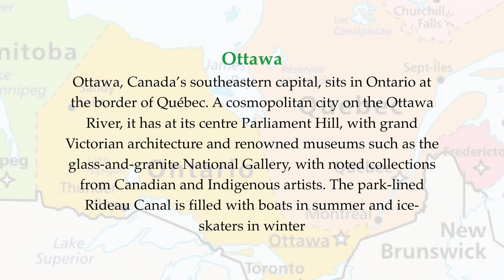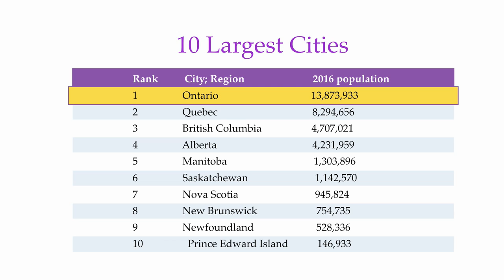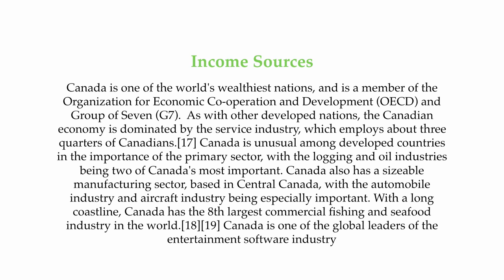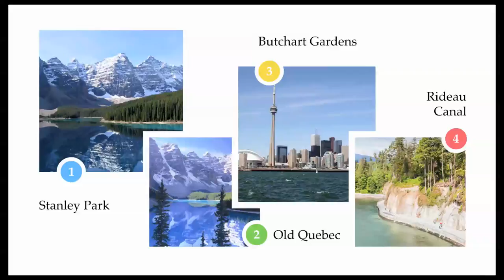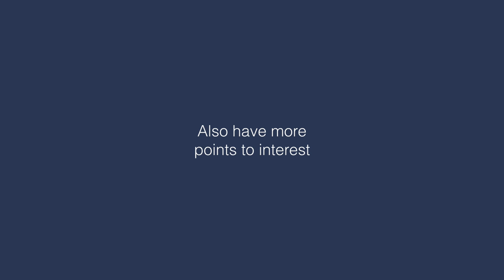Canada | About Canada & Canada Geography - Canada | Au sujet du Canada et du Canada Géographie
Canada | About Canada & Canada Geography
Canada | Au sujet du Canada et du Canada Géographie
Canadá | Acerca de Canadá y Canadá Geografía
कनाडा | कनाडा और कनाडा के भूगोल के बारे में

Canada Geography Facts

Canada, stretching from the U.S. in the south to the Arctic Circle in the north, is filled with vibrant cities including massive, multicultural Toronto; predominantly French-speaking Montréal and Québec City; Vancouver and Halifax on the Pacific and Atlantic coasts, respectively; and Ottawa, the capital. It’s also crossed by the Rocky Mountains and home to vast swaths of protected wilderness.

Canada, allant de l'US dans le sud du cercle polaire dans le nord, est rempli de villes dynamiques, y compris massif, multiculturel Toronto; principalement Montréal et Québec de langue française; Vancouver et Halifax sur le Pacifique et de l'Atlantique, respectivement; et Ottawa, la capitale. Il est également traversé par les montagnes Rocheuses et abrite de vastes étendues de nature sauvage protégée.